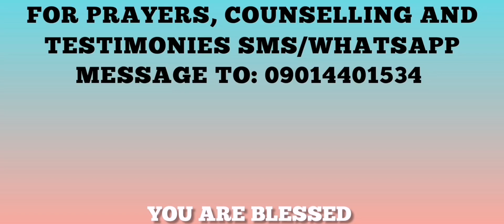Battles Against Destiny part11